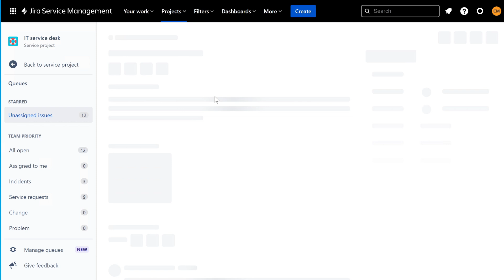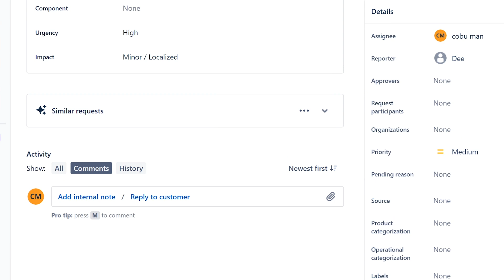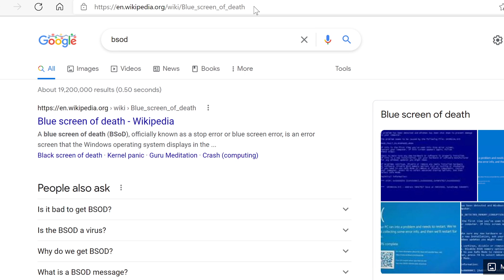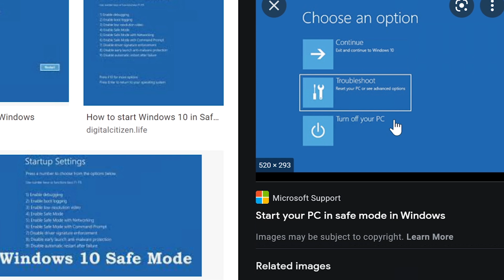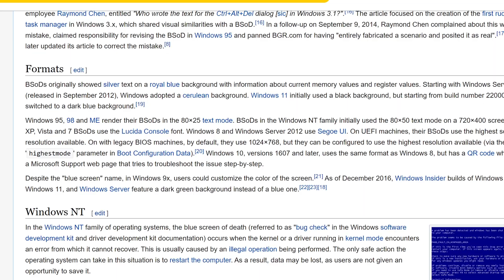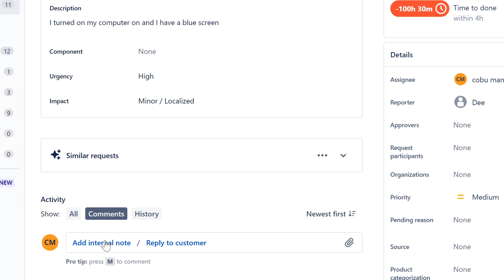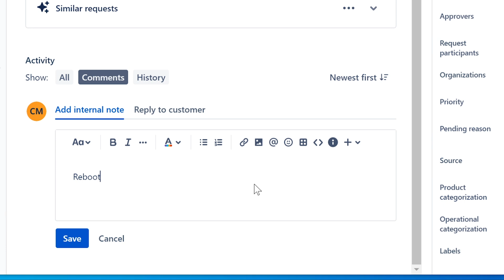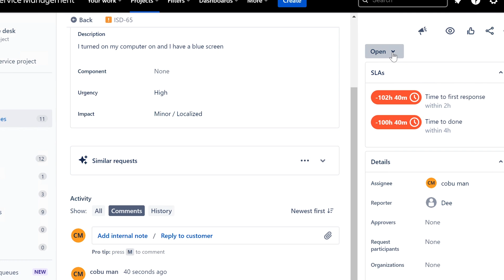Tech Support, Blue Screen of Death BSOD